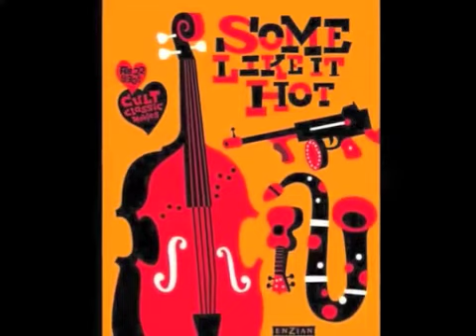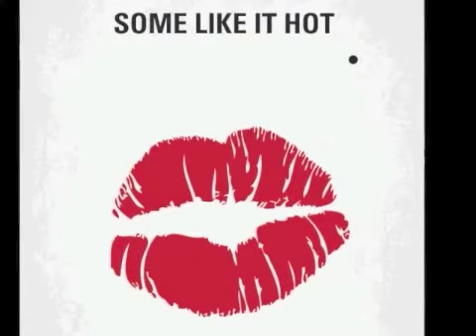三谷幸喜 清水ミチコmakingsense 2012_11_15 話に行き 良し